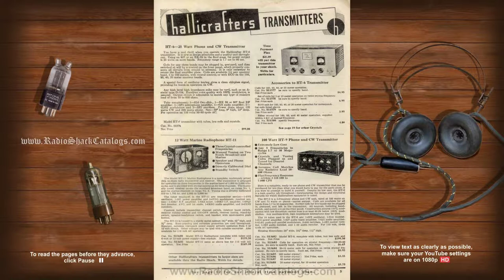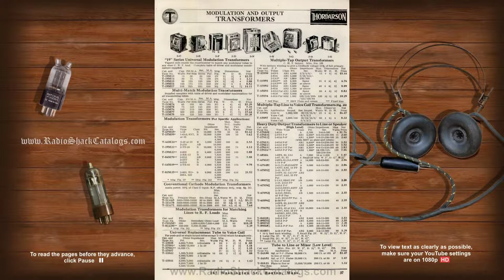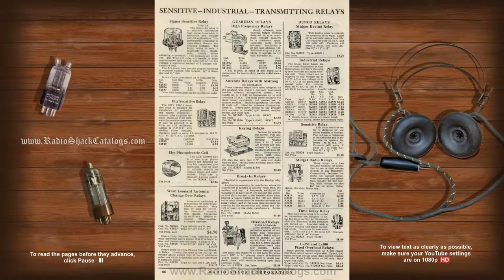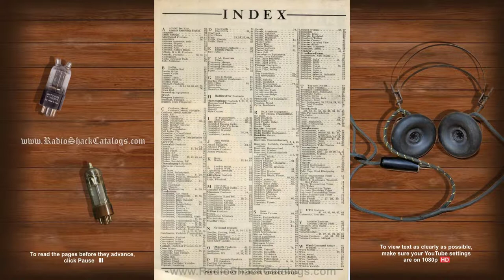1941 Radio Shack - Radio & Electronic Equipment Catalog #47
An archive of vintage Radio Shack Catalogs.  .  .Catalog pages are displayed in 1080p HD (high definition).  To view text clearly, set your YouTube setting to display 1080p HD.

to view the complete RADIO SHACK CATALOG ARCHIVE, and see...
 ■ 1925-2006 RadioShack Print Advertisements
 ■ RadioShack Memorabilia

are dedicated to America's technology store... RadioShack.